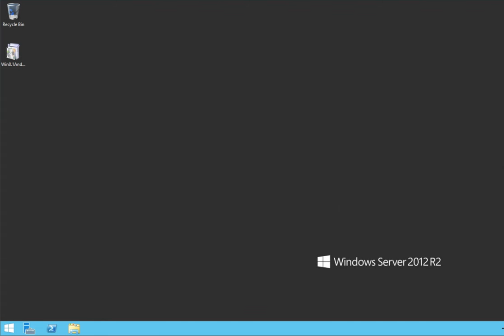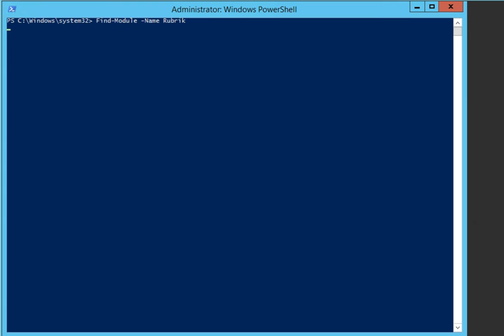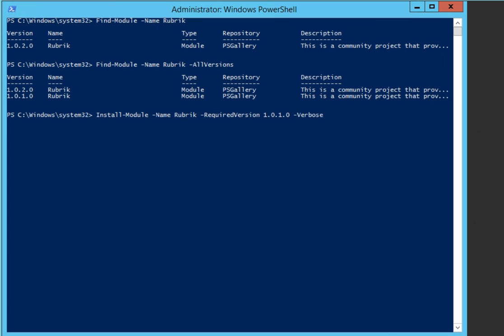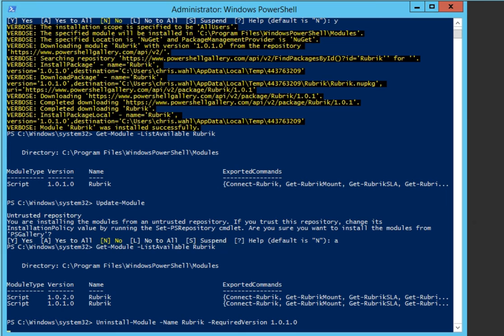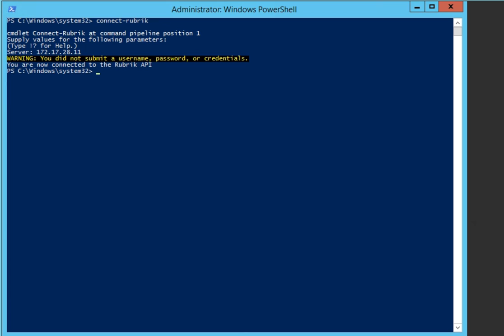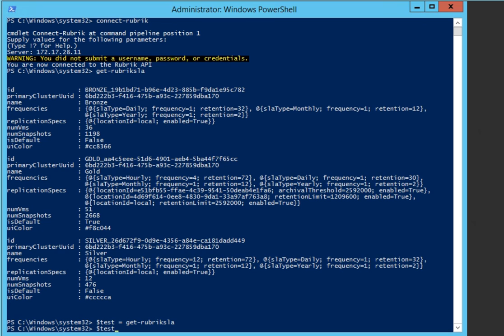An Introduction to WMF 5, the PowerShell Gallery, and the Rubrik Module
In this short tutorial, Chris Wahl, Technical Evangelist at Rubrik, walks through the steps required to install the Windows Management Framework 5.0, connect to the PowerShell Gallery, and begin using the Rubrik PowerShell module.